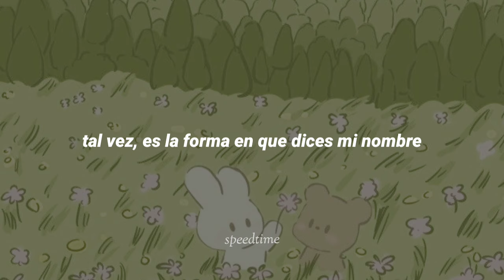Ruth B - Dandelions (Speed up + sub. español)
📎LINKS📎

🎶LYRICS 🎶